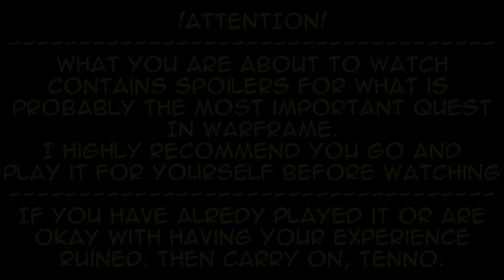Warframe:The second dream - part 3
Those who are high in the skies uncovers the mystery of the second dream.